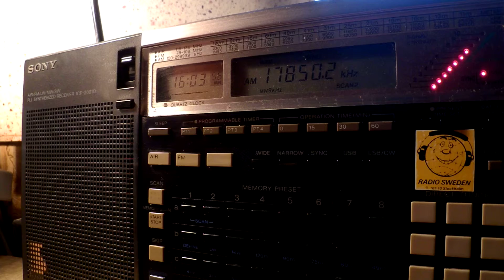23 09 2015 Oromo Voice Radio in Oromo to EaAf 1602 on 17850 Issoudun + white noise digital jamming